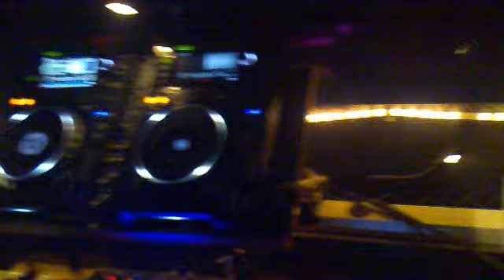Dj CaniS @ FestivaL De Primavera REVER 19.o5.2o12 (3)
FESTIVAL DE PRIMAVERA REVER. CON DEMONIAK & RUM-B !!

Noche 100%  JUMPSTYLE!!